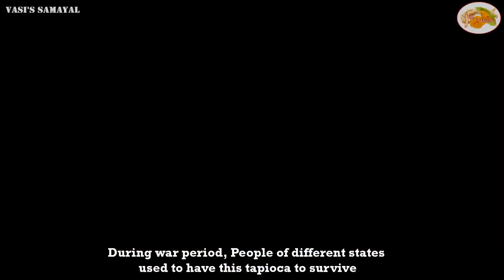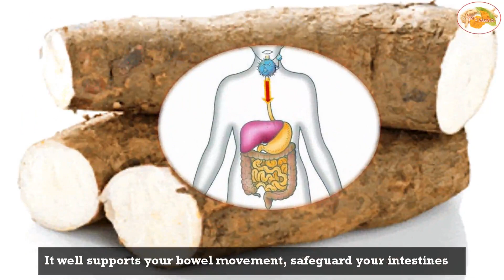TAPIOCA HALWA | மரவள்ளி கிழங்கு திடீர் அல்வா | Maravalli Kizhangu Kappa Karapendalam Cassava Halwa!!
Tapioca Halwa Healthy Easy with English subtitle | மரவள்ளி கிழங்கு திடீர் அல்வா | Maravalli Kizhangu Kappa Karapendalam Cassava Instant Halwa